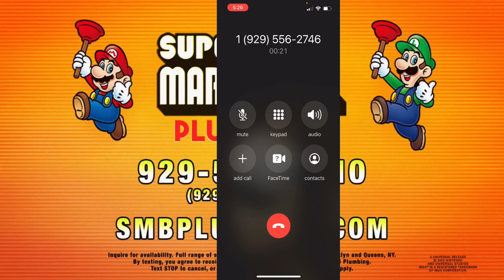What Happens When You Call the Super Mario Bros Plumbing Phone Number?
This is such cool marketing for the movie. I’m so excited